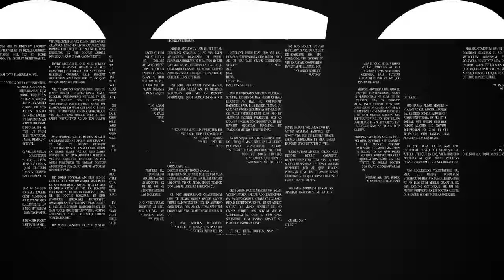【2023】松竹梅盆栽を作ろう！【盆栽Q】